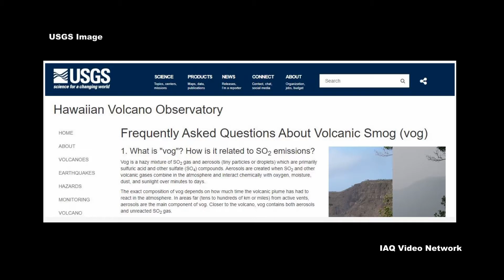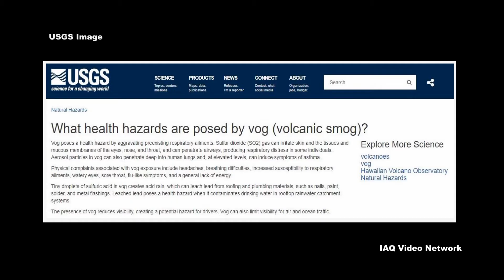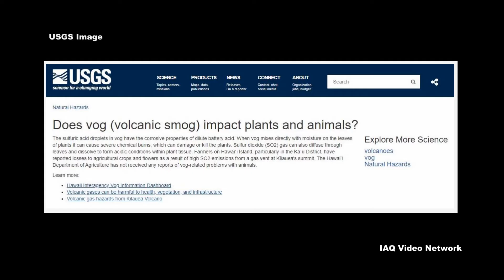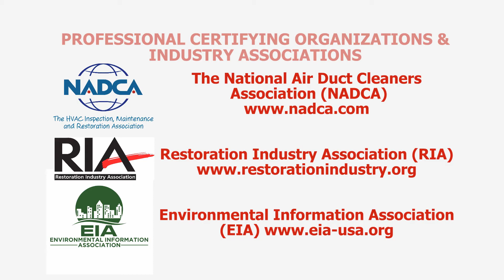VOG - Exposure Risks to Volcanic Smog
Volcanic smog, commonly referred to as vog, is a form of air pollution well-known to the residents of Hawaii and some other parts of the globe. Vog is described by the United States Geological Survey (USGS) as a hazy mixture of sulfur dioxide (SO2) gas and aerosols (tiny particles or droplets) which are primarily sulfuric acid and other sulfate (SO4) compounds. The aerosols are created when sulfur dioxide and other volcanic gases combine in the atmosphere and interact chemically with oxygen, moisture, dust and sunlight over minutes to days.

The exact composition of vog depends on how much time the volcanic plume has had to react in the atmosphere. In areas far (tens to hundreds of km or miles) from active vents, aerosols are the main component of vog. Closer to the volcano, vog contains both aerosols and unreacted SO2 gas.

Due to these gases and particulate pollution, USGS reports that vog can pose a health hazard by aggravating preexisting respiratory ailments in people. Sulfur dioxide gas can irritate skin and the tissues and mucous membranes of the eyes, nose and throat, and can penetrate airways, producing respiratory distress in some individuals. Aerosol particles in vog can also penetrate deep into human lungs and, at elevated levels, can induce symptoms of asthma. Physical complaints associated with vog exposure reported by USGS include headaches, breathing difficulties, increased susceptibility to respiratory ailments, watery eyes, sore throat, flu-like symptoms and a general lack of energy.

The agency also reports that tiny droplets of sulfuric acid in vog creates acid rain, which can leach lead from roofing and plumbing materials, such as nails, paint, solder and metal flashings. Leached lead poses a health hazard when it contaminates drinking water in rooftop rainwater-catchment systems. Also, when vog mixes directly with moisture on the leaves of plants it can cause severe chemical burns, which can damage or kill the plants. Sulfur dioxide gas can also diffuse through leaves and dissolve to form acidic conditions within plant tissue.

In addition, the presence of vog reduces visibility, creating a potential hazard for drivers. Vog can also limit visibility for air and ocean traffic.

These are just a few things to know about vog and potential exposure risks. To learn more about this or other air quality, environmental, health or safety issues, please visit the websites shown below.